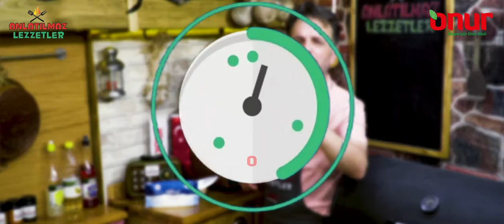Fırında Makarna Anlatılmaz Lezzetler onur market Kanki Canbaz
Şiddetle Tavsiye Ediyorum
Deneyin Bu Anlatılmaz Lezzeti
Muhakkak Tadın ...

Her Pazartesi Pazertesi Perşembe SÖYLE KAZAN da Kazandırıyoruz...
Her Çarşamba ANLATILMAZ LEZZETLER
Saat 19:00 da birbirinden farklı
lezzetleri ve tarifleri sizlerle paylaşıyoruz.

Kral FM de Şarkılar Onur Markette Dükkan
Anlatılmaz Lezzetler de Mutfak Sizin

Yine Çok Güzel Oldu Yemeğimiz
Anlatılmaz Lezzetler  Her Pazartesi Perşembe
Fark Yaratan İçeriğiyle Onur Marketin Katkılarıyla
Yeni Yemek Videolarını  Sizlerle Paylaşıyor

Kanalımızı Dostlarınıza Tavsiye Etmeyi
Linkimizi Paylaşmayı Sakın Ola Unutmayın...

İnstagram Hesabımızdan
Tüm Yemek ve Haberleri Takip Edebilirsiniz.

Nasıl mı Yaptık ?  Videomuzda Tek Tek Anlattık..
Başta Onur Markete Sonsuz Teşekkürler

Sevgili Hakan Yazıcı
Macır Doğanım
Sanat Yönetmenim YASKO
Yapımcı Ortağım Gorky Canbaz
İyiki Varsınız Çok Çok TEŞEKKÜR Her Birinize...

Desteğiniz İçinde Extra Bir Teşekkür...

Özen Group Onur Ailesinin Tüm Çalışanları Yanımızda
İyiki Varsınız Birbirinden Farklı İçeriklerle Sizlerle Birlikte
Emin Adımlarla Yürümek
Bizi GÜÇLÜ Kılıyor...

Daha Yapılacak Çok Güzel İşlerimiz Var..

Hafta Sonları Alemin Kralı İlaç Gibi Radyo Kral fm de
Canbazla ÜJ BEJ Sizlerleyim Radyo Yayınıma Beklerim
Şarkılarda Sizin...

BEREKET VERSİN HERKESE SELAMLAR.